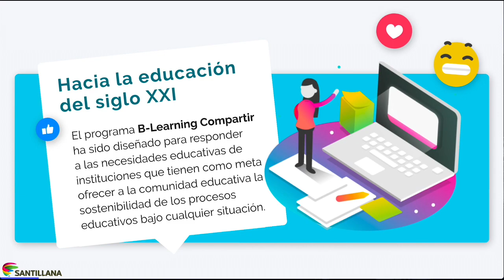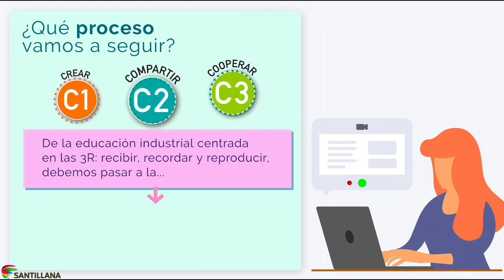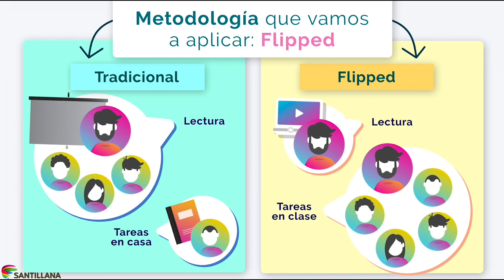B learning Compartir